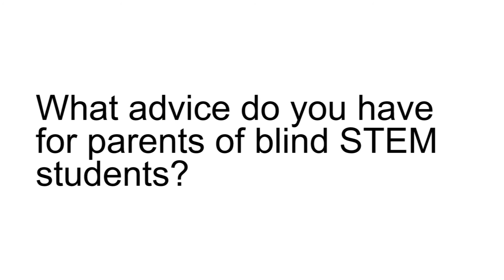Blind STEM Professionals Offer Advice to Students, Parents, and Educators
Five blind STEM professionals offer advice to blind students who are interested in STEM, their parents, and their teachers.

This material is based upon work supported by the National Science Foundation under Grant No. 1322855.